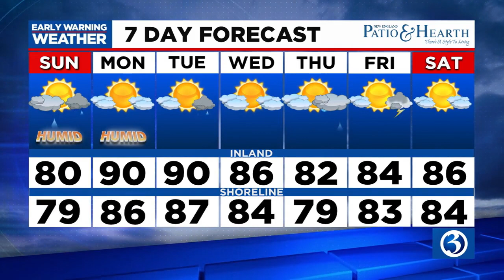FORECAST: Some changes on the way for Sunday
Meteorologist Melissa Cole says Sunday's weather will be different from Saturday's. Here's her Saturday evening forecast.